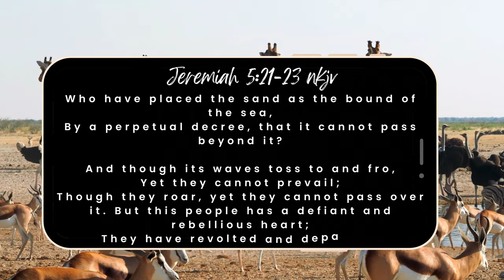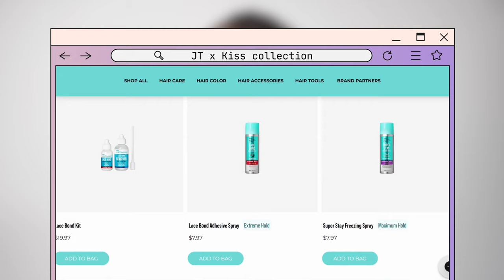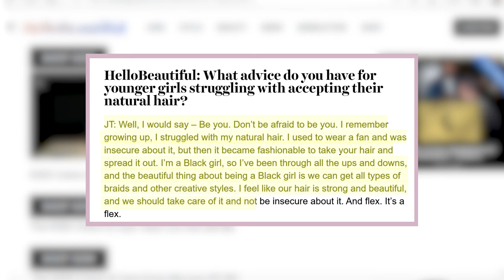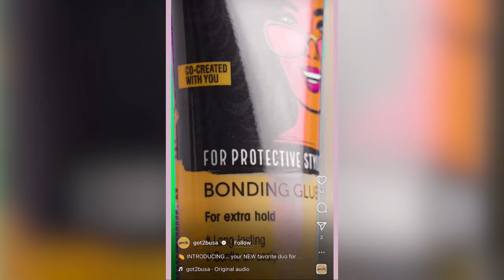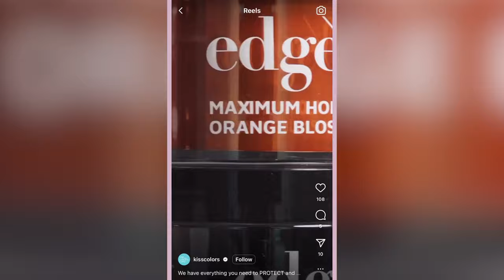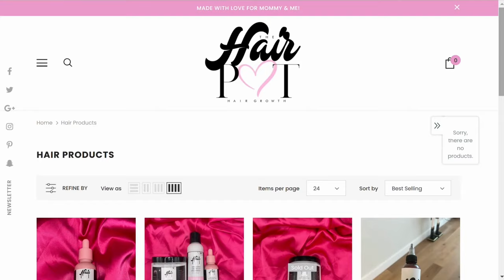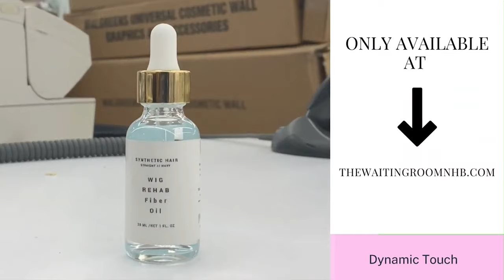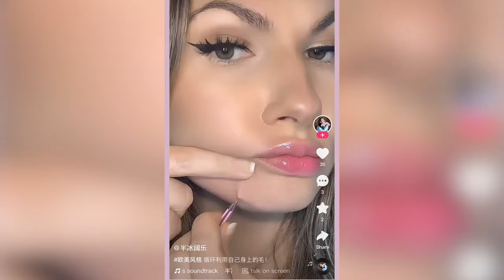New HAIR VISIONARIES on The Horizon! JT's Newest Hair Enterprise? Body Hair For Lashes? The Hair Pot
CULTIVATING HAIR INTERESTS ONE STRAND AT A TIME, NEW CURIOSITIES ON THE HORIZON!

Jeremiah 5:21-23 | NKJV
‘Hear this now, O foolish people, Without understanding,
Who have eyes and see not, And who have ears and hear not:
22 Do you not fear Me?’ says the Lord. ‘Will you not tremble at My presence,
Who have placed the sand as the bound of the sea,
By a perpetual decree, that it cannot pass beyond it?
And though its waves toss to and fro, Yet they cannot prevail;
Though they roar, yet they cannot pass over it.
23 But this people has a defiant and rebellious heart;
They have revolted and departed.

In today's video, we have featured some cool new additions to the hair industry. From exciting hair gadgets to new haircare products that have recently launched, these topics POP with interest & curiosity. Let's watch, talk and pick apart these topics together.

1) Recycle Body Hair for Lashes? Women are using body hair to fill in lashes? Chin Hair & Leg Hair As Eyelash Extensions?
2) JT's Newest Hair Enterprise?
3) New Dynamic Hair Growing Duo: Alexis Skyy and Daughter, LayLay, created The Hair Pot?
4) Makeup By Shayla's Hair Closet Goes Viral? (2.5+ Million Views)
5) Game-Changing: Super Fast Braided Hair Styles Gadget Eases The Braid Takedown Process; Detangles up to 6 Braids at Once?
6) Got 2B Glue Got New Competitors?

Thanks for tuning in to @DynamicTouch! Hope you enjoy!

(*Secret To Long-lasting Synthetic Hair Extensions*)

P.S. Hey, Need Hair Help?  **PLEASE SCROLL DOWN FURTHER**

*PERFECT HAIR EXTENSIONS GUIDE* by @DynamicTouch
*Need help finding the PERFECT HAIR EXTENSIONS for Everyday Life that will last not for weeks, not for months, but SEVERAL years!

*Find yourself in need of HAIR-CARE KNOWLEDGE and HAIR GROWTH SUPPORT*
The Waiting Room NHB can help you with this and more!

Same membership just THREE different Payment Options!